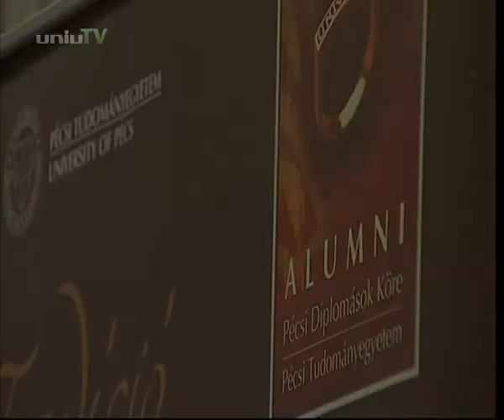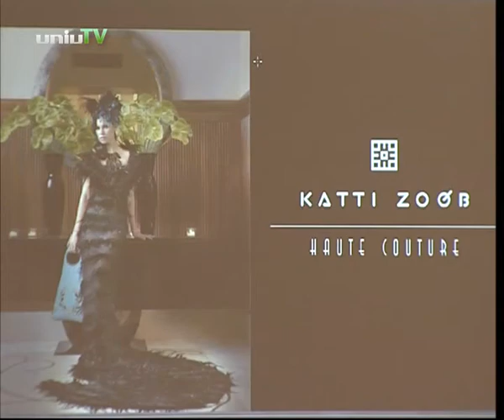Zoób Kati a PTE Alumni Akadémiáján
Zoób Kati, "A divat, öltözködés és megjelenés szerepe a munkaerőpiacon" című előadásával folytatódott a PTE Alumni Akadémiája.